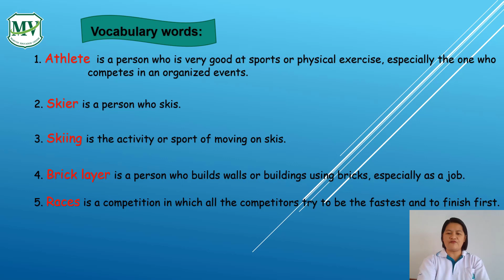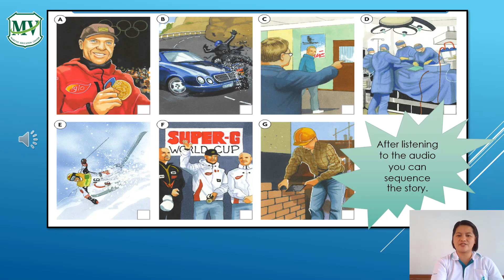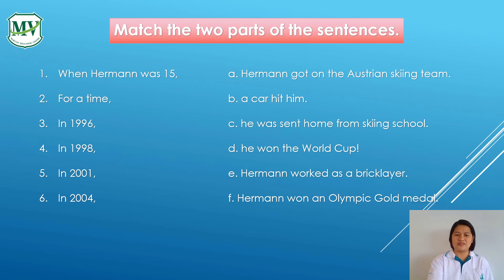เรื่อง The story of Hermann Maier ภาษาอังกฤษ (Conversaion) ม.2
MV E-Learning วันนี้เราจะมาเรียนรู้ภาษาอังกฤษที่เกี่ยวกับThe story of Hermann Maier
⭐เนื้อหา The story of Hermann Maier  วิชาภาษาอังกฤษ (Conversaion) ม.2
- The story of Hermann Maier

⭐ดูจบแล้วกดกระดิ่ง เพื่อตั้งเตือน จะได้ไม่พลาด EP ถัดไป ถ้าติดตาม MV E-Learning  ก็เหมือนมี MV E-Learning มานั่งติวให้ข้างๆ สรุปเนื้อหาสั้นๆเข้าใจง่าย รับรองสนุกแน่นอน